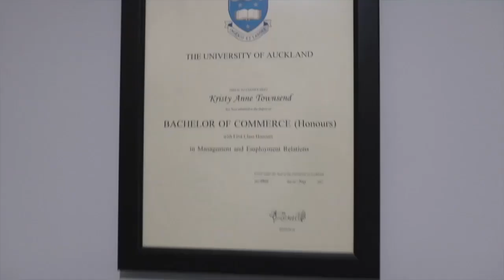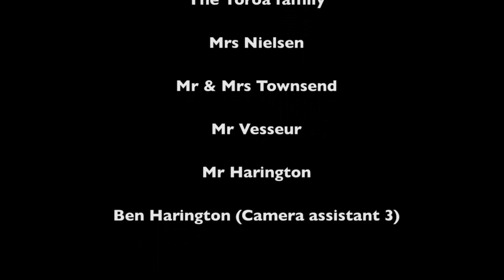St Peter's Cambridge - More Than A Label